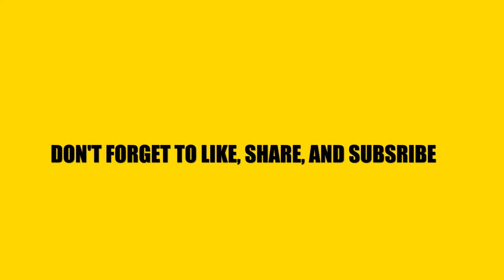UNGKEP AYAM SUPER SIMPEL DAN SERBA GUNA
Nah aku tu suka kalo sekali masak bisa langsung banyak menu, selain itu bisa cepat selesai juga masaknya kan. Nah ini aku share cara ungkep super simpel yang hasil ayamnya bisa kamu manfaatkan untuk macam-macam menu. Dari mulai ayam balado, ayam cabe ijo, ayam masak korea, dll buanyak banget ya.
Selain itu kuahnya bahkan bisa kamu gunakan untuk masak menu lainnya lho.

Penasaran? kuy cek langsung videonya sampai selesai ya.